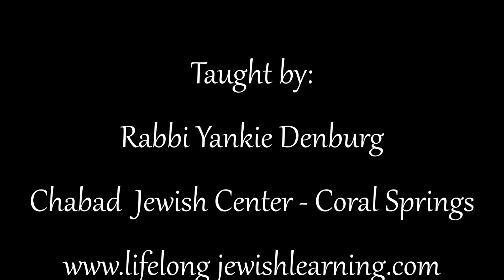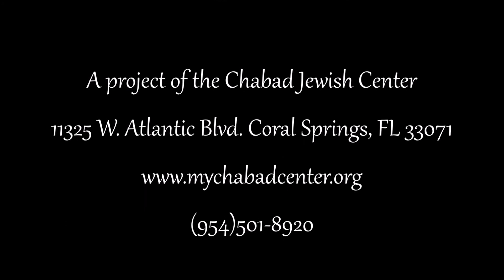Why Do We Wear a Kippah